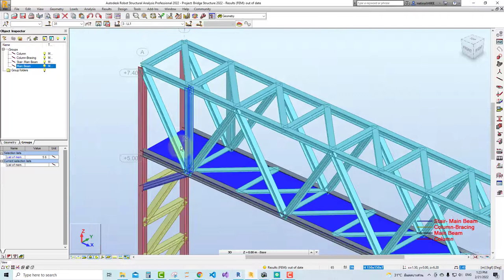การแก้ Cladding แบบง่ายๆ Robot Structure